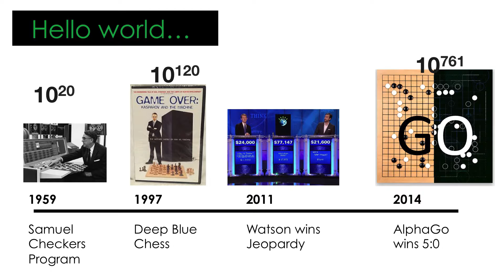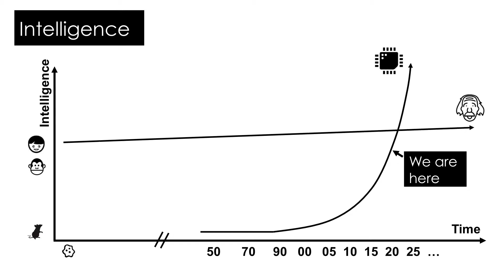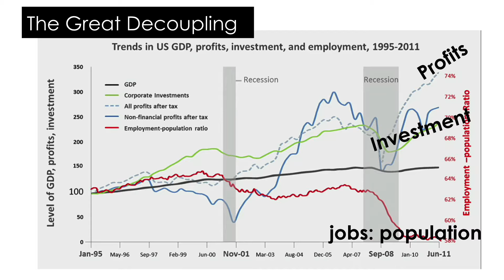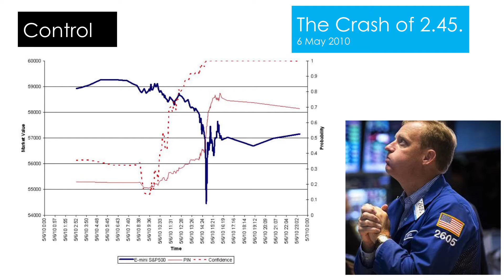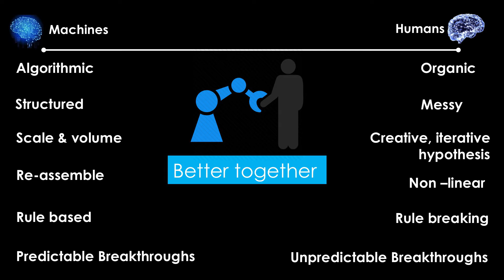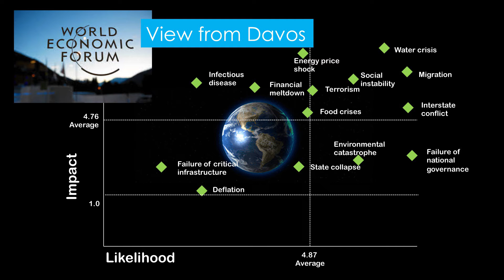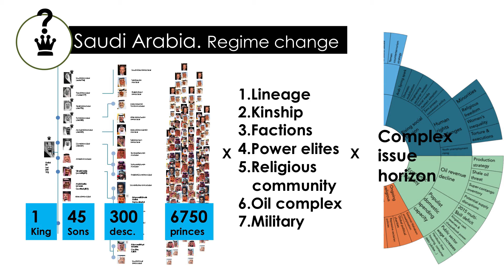Race against or with the machines? | Terence Lyons | TEDxUWCSEAEast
Are we competing with machines? Are the machines winning against humans or is that the wrong question to ask? In this insightful talk, Terence draws upon different schools of thought, focuses on the role of artificial intelligence, and considers what a world where machines work with humans.

As the CEO of The Stakeholder Company, Terence Lyons is pioneering the use of big data intelligence systems to manage complex business issues and opportunities such as fracking in the UK, drilling in the Arctic, mega-projects from Papua New Guinea to Qatar, or market entry into Myanmar or Iran. Terence previously headed Microsoft’s global public affairs strategy, and is admitted as a Barrister and Solicitor of the Supreme Court of New South Wales.